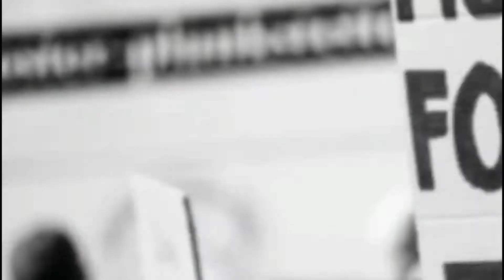தமுமுக கட்சியின் சார்பாக கீழ்ப்பாக்கம் அரசுமருத்துவமனையில் உணவு தண்ணீர் பாட்டில்களில் வழங்கப்பட்டது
சென்னை கீழ்ப்பாக்கம் அரசு மருத்துவமனையில் ஏழை எளிய மக்களுக்கு உணவு மற்றும் தண்ணீர் பாட்டில்களில் தமுமுக கட்சியின் சார்பாக வழங்கப்பட்டது